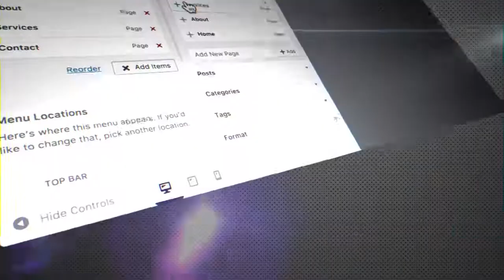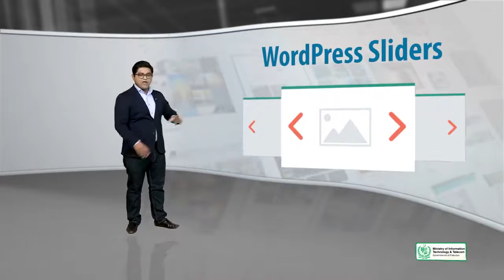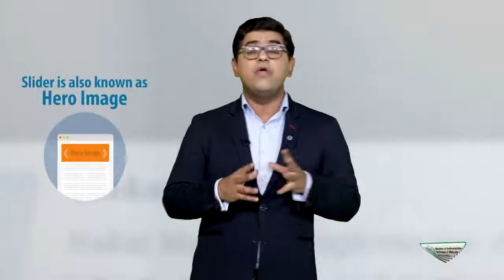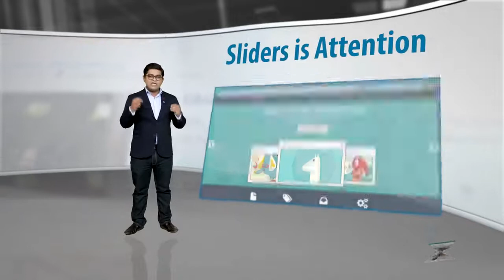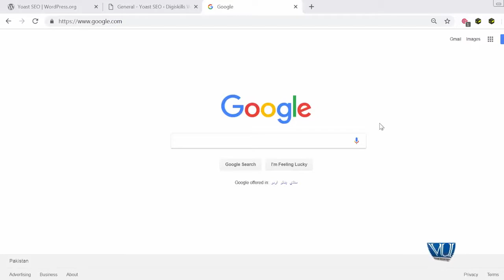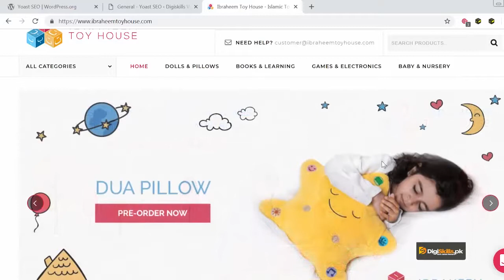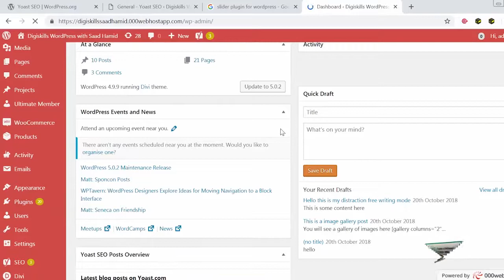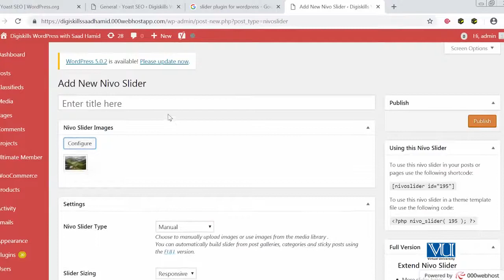132 - Adding Slider in your WordPress Website - WordPress in Urdu Hindi by DigiSkills